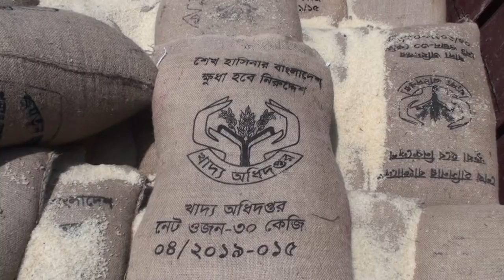বাউফলে ৪২মেট্রিকটন চালসহ আটক-২ || cnnbd